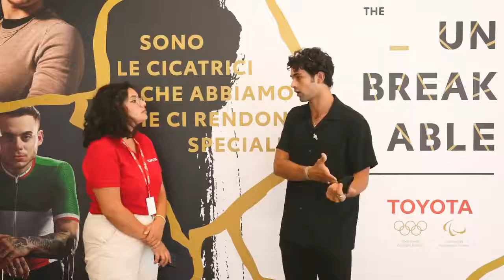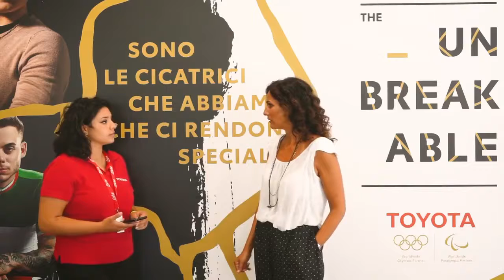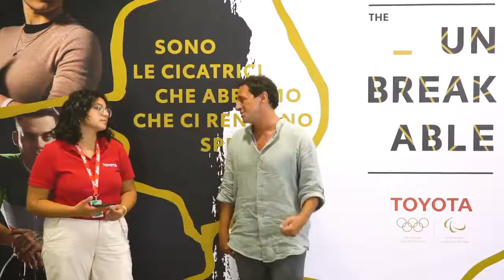Giffoni - In futuro riusciremo a spostarci senza impattare l’ambiente? (29.08.20)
- Giffoni - In futuro riusciremo a spostarci senza impattare l’ambiente? Le risposte degli ospiti di Giffoni50 alla “Toyota Welcome Area” (29.08.20)